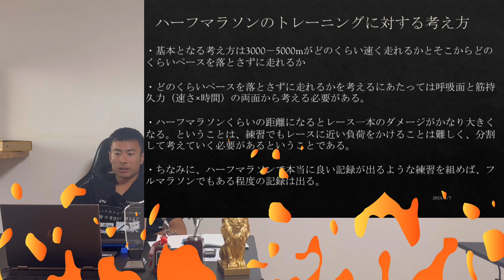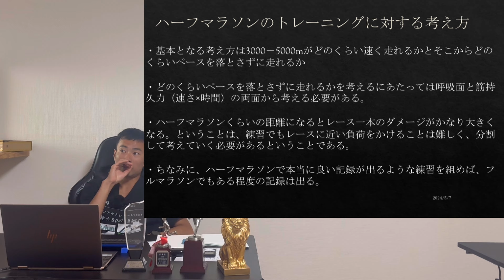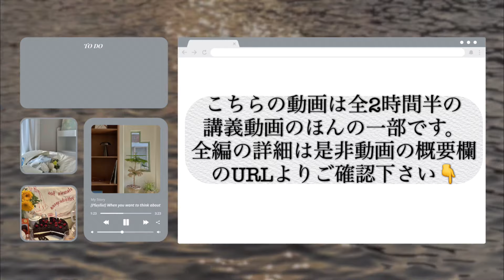ハーフマラソンで結果を出す為の四つの基本的な考え方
一日一動画自宅で出来る体幹トレーニングやストレッチあげてます。

東京都江東区でランナーさんの体の悩みを解決してくれるところと言えばここ。西村バランス治療院↓↓

茶道具、華道具を買うなら絶対ここ！瑞雲堂　京都茶華道具館↓↓

自分のパフォーマンスを最大化させたい全てのアスリートの為の装備品（ネックレスなど）扱ってます。セブスポーツ↓↓

ご希望の方は下記のURLより問い合わせページに入り、ご連絡をお願いいたします。

＊現在ウェルビーイングオンラインスクールの受講生からのご質問メールが殺到しており、そちらの対応に追われておりましてユーチューブの方のコメントには返信させて頂いておりません。何卒ご理解のほど宜しくお願い致します。

池上秀志経歴

大学卒業後

自己ベスト
ハーフマラソン　63分09秒
30km 1時間31分53秒
マラソン　2時間13分41秒